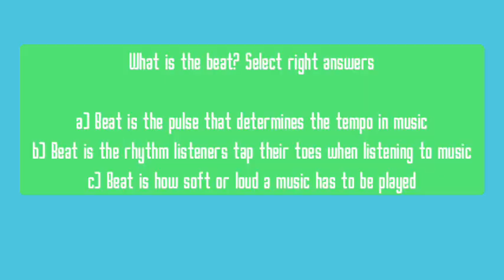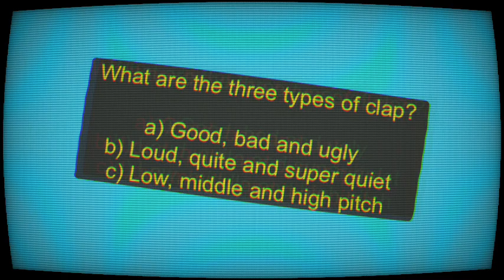2nd Grade Music Class